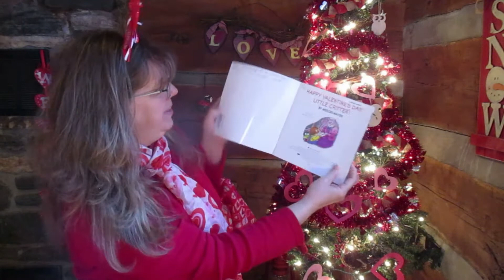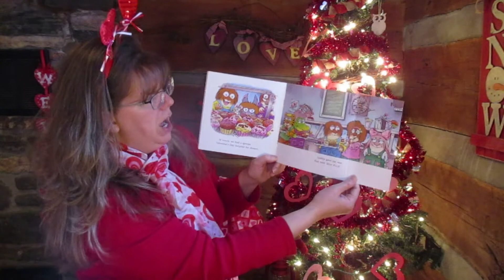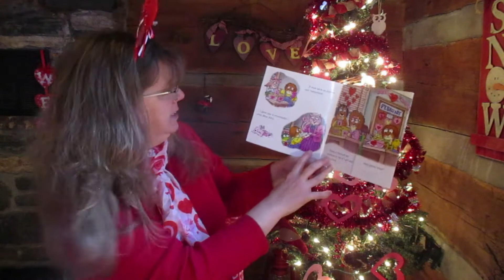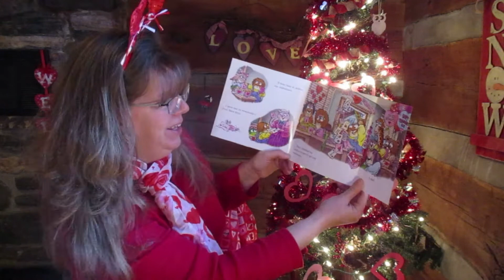Happy Valentine's Day, Little Critter! storytime with Vicki (plus song!)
Everyone loves Mercer Mayer's Little Critters, especially on Valentine's Day!